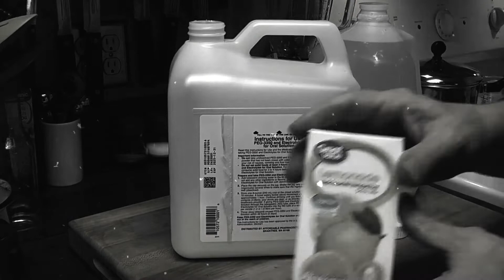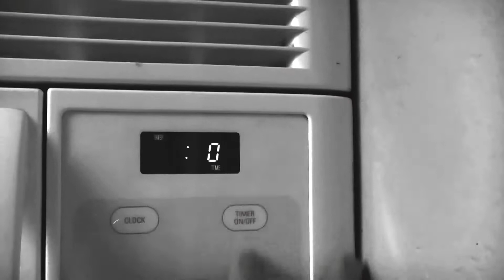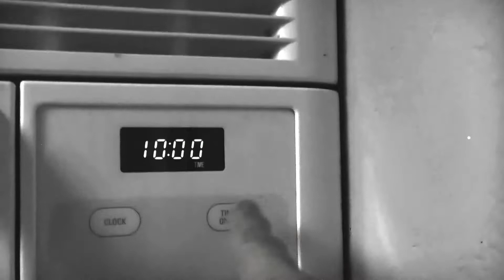Preparing for a Colonoscopy -- Based on a True Story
Drinking PEG-3350 and Electrolytes the night and morning before my colonoscopy. SHARING :)
If you can stay near the toilet I recommend it. The first three movements were not so bad, but after that... Finished the PEG-3350 around 8 pm. Two hours later I was pretty much done for the night. You want to finish the prep 4 hours before your appointment. The actual colonoscopy was a breeze compared to the prep. D'Ohhh!!!
Note: The end scene was a simulation of actual events :)